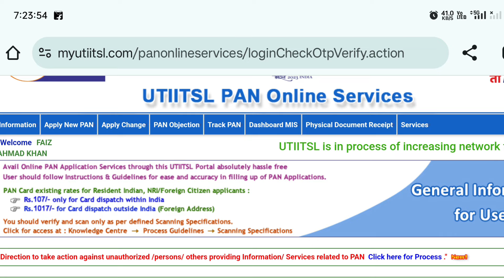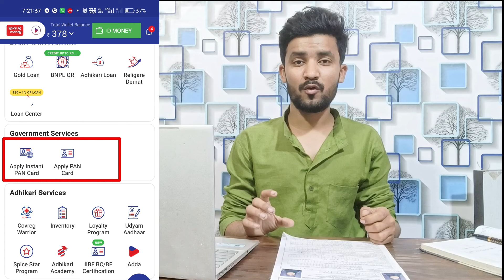PAN card ID kaise banaye | pan card id kaise le | pan card id registration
spice money ID kaise le :-

PAN card banane ke liye kaun si ID le
PAN card apply karne ke liye kaun si ID le
PAN card banane wali ID kaise banaye
PAN card apply karne ke liye registration kaise kare
new PAN card apply ID kaise banaye
PAN card apply karne ke liye ID kaise banaye
janseva Kendra per PAN card ki ID kaise le

PAN card ID kaise banaye
PAN card ID kaise len
PAN card ID registration
PAN card ID kaise le
PAN card banane wali ID kaise le
doston mera naam hai Faiz aur aap sabhi dekh Rahe Hain tech FZF
doston is video mein Maine aap sabhi logon ko bataya hai ki aap sabhi log PAN card banane ke liye ID kaise le sakte hain ya PAN card ki ID kaise le sakte hain
I think aap sabhi logon Ko yah video pasand I hogi

Video is for education purpose only.copyright declaimer under section 107 of the copyright act 1976, allowance is made for ''fair use" for purposes such as criticism,comment,news reporting, teaching, scholarship and research.